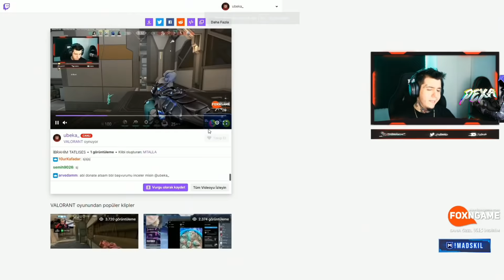VALORANT OXG XISTOU HİLE ŞÜPHESİ VE AÇIKLAMA | BBL KERO CACİKİ PLAYZ | VALORANT YAYIN ANLARI #10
VCT Challengers Elemeleri maçlarında OXG Xistou oyunu şüphe uyandırdı. Oyuncunun yaptığı açıklama ve harika vuruşlarla Valorant Yayın Anları #10 Pexa Kalite ve Farkıyla Sizlerle.

Pexa, Twitch'te izleyeceğinizi düşündüğümüz içerikleri paylaştığımız kanalımızın güzel ismi. Yayıncıların tepki videoları, CS:GO, Valorant, League of Legends ve diğer oyunların tamamı yada özenle hazırlanmış özet görüntüleri yer almaktadır. Ekstra olarak belirtmek gerekirse, kanalımıza günlük olarak twitch yayın anları , maç özetleri , şampiyon rehber , twitch komik anları yükleniyor.
Russz, Legoo, Kero, AsLanMashadoVV,
nisay hile nisay hack nisay bakkal amca helva yapsana OXG Xistou hile şüphesi valorant hile
bbl legoo yayın anları bbl russz bbl aslan VALORANT YAYIN ANLARI
Video İçeriği;
0:00 Pexa Sunar
0:05 OXG XiSTOU
1:05 tecoNe
1:23 Thecadyyx
1:38 METALMINERVA
2:03 aim.dll
2:30 KILIÇARSLAN
3:05 ubeka
3:51 Thecadyyx
4:01 BBL kero BBL Russz'u Götürüyor
4:37 hazz
4:55 aim.dll
5:31 FUT MOJJ
5:47 SweertzTv
6:11 KerpetenIrem
6:35 Rip
6:58 cinar
7:17 Emir123123
7:27 cNed
8:07 OXG vs. NOF
8:33 aim.dll
8:55 Videoyu Beğenmeyi Unutmayın!